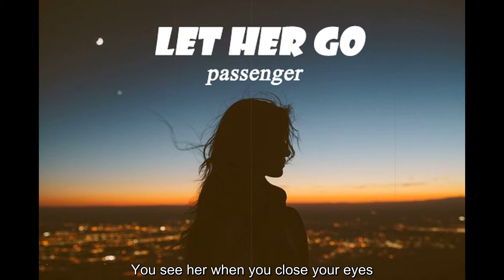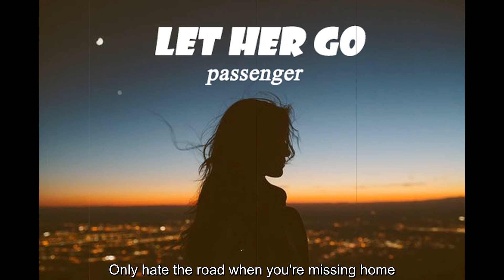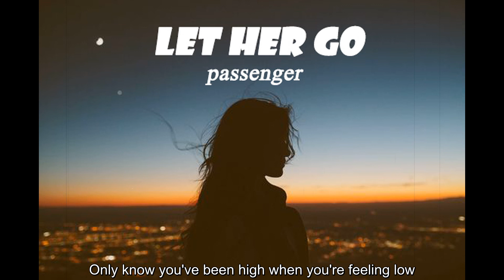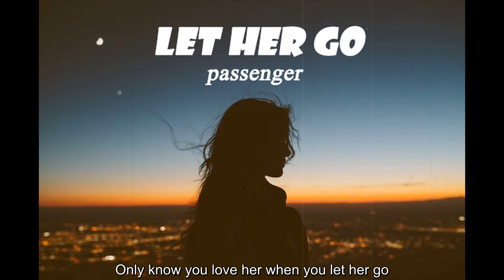Passenger - Let Her Go (Lyrics) / Chill Songs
LYRICS